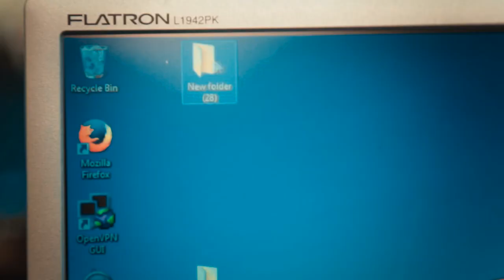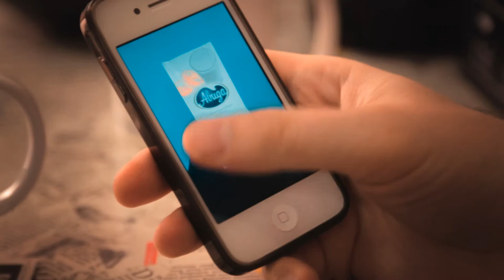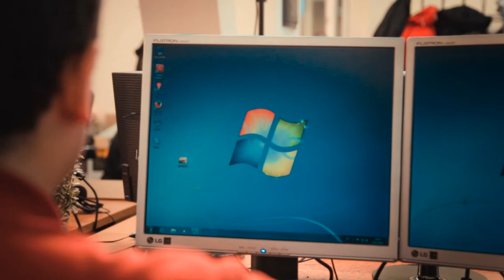The Magic Of IT